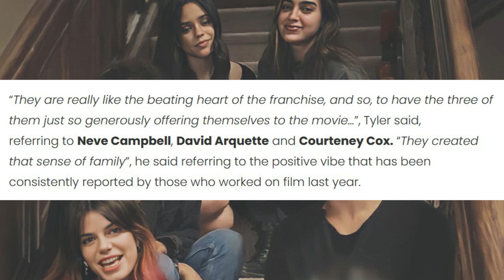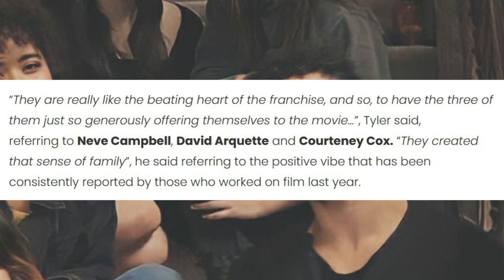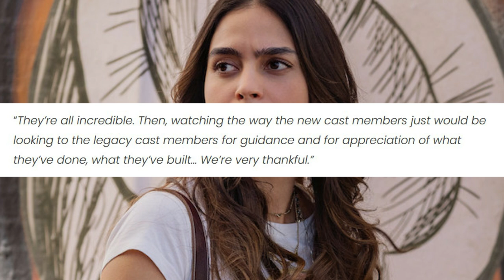Scream 5 | Ghostface 25th Anniversary + Teaser In October?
Scream 1996 is returning to theaters on October 10, the week of Halloween Kills. Seems like the best chance to release a teaser/trailer for the film to play alongside Michael Myers next rampage. Scream 5 directors consider the main trio a big part of this franchise and enjoyed watching them bring these characters to life. Ghostface killing spree will begin in January and fans could experience an exclusive first look this October to honor the 25th anniversary of Wes Craven's Scream.

Art By: Samuel Shin